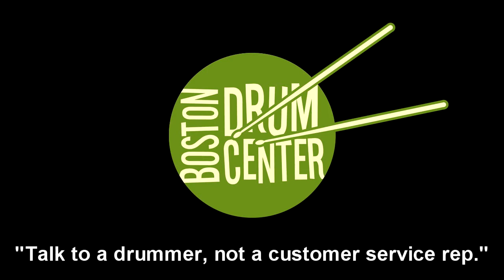Steve Langone Plays Bosphorus, featuring Andy Voelker (Sax)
GEAR LIST: Sonor ProLite 14" x 18" bass drum, 8" x 12" mounted tom & 14" x 14" floor tom; Sonor One-of-a-Kind Macassar Ebony 6.5" x 14" snare; Bosphorus Cymbals, from the drummer's left to right: Black Pearl 14" Hi Hats (836 & 1020g), Master 20" Ride (1542g), and Master 22" Ride (1956g)..